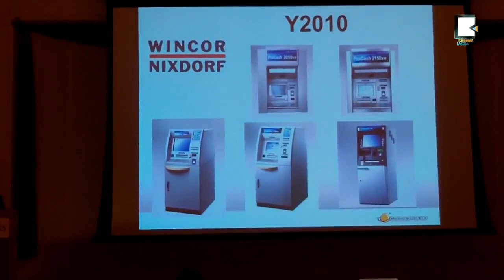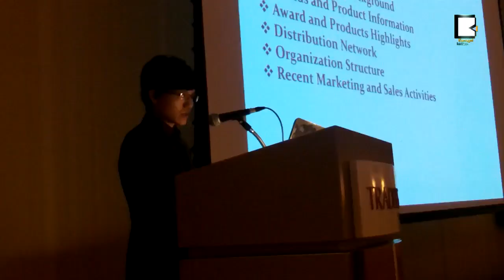JETRO Says to Hold Japan Trade Fair in Yangon in March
ဂ်ပန္ကုန္စည္ျပပြဲ မတ္လတြင္ ရန္ကုန္၌ က်င္းပမည္

ဂ်က္ထရိုလို႔ လူသိမ်ားတဲ့ ဂ်ပန္ႏိုင္ငံတကာကုန္သြယ္ေရးအဖြဲ႕က ဦးေဆာင္ၿပီးျပဳလုပ္မယ့္ ဂ်ပန္ကုန္စည္ျပပြဲကို မတ္လအတြင္း ရန္ကုန္မွာ က်င္းပသြားမယ္လို႔ ေဖေဖာ္ဝါရီ ၂၂ရက္မွာ ေျပာဆိုလိုက္ပါတယ္။